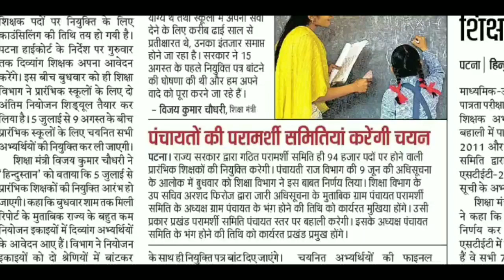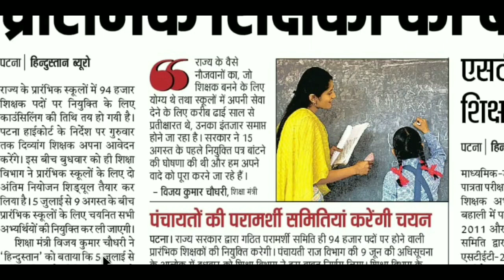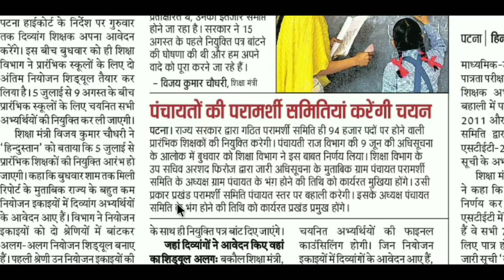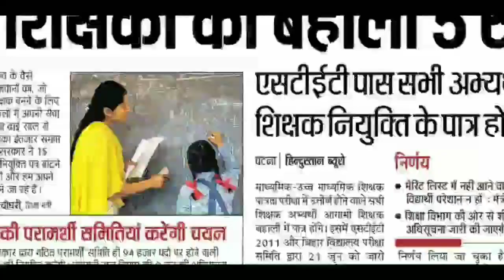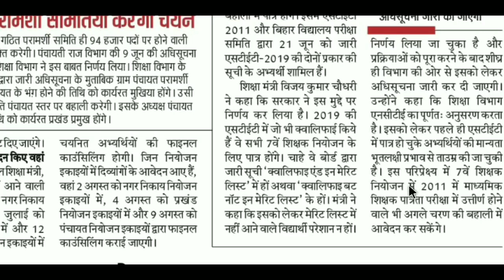बिहार शिक्षक की बहाली 5 से, STET पास अभ्यर्थी नियुक्ति के पात्र होंगे, शिक्षा मंत्री, विजय चौधरी